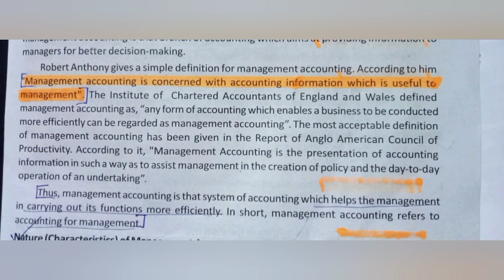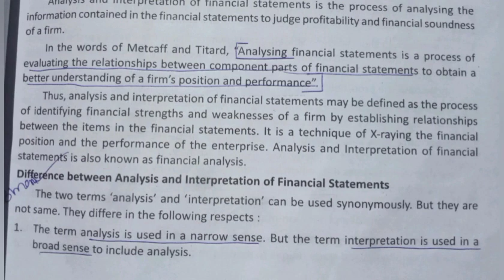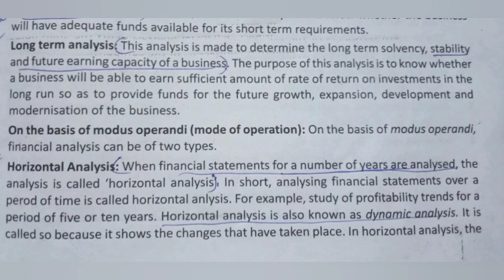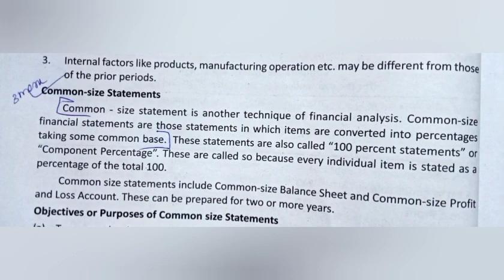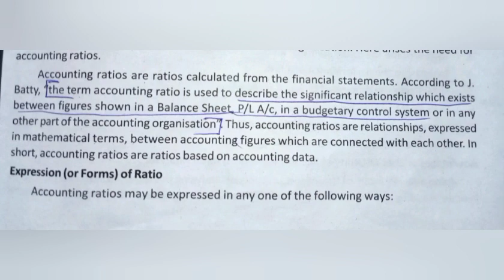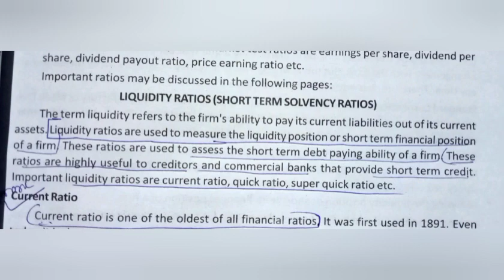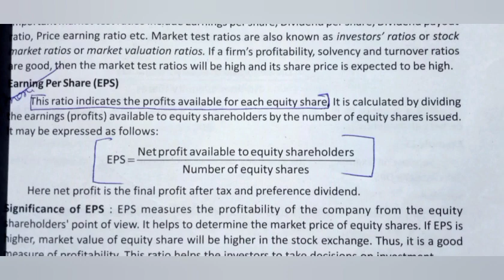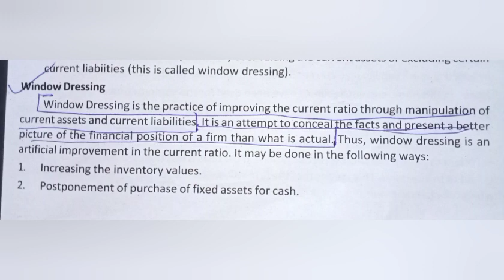Calicut University,Bcom,5th Sem, Accounting for Management,3mark questions,part-1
calicut university
5th sem